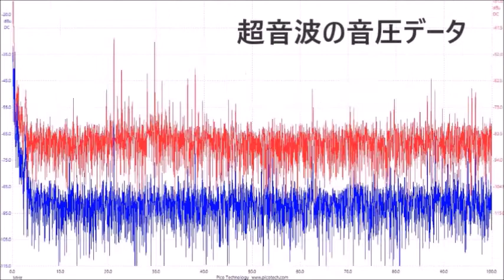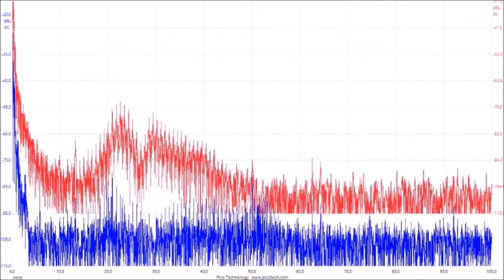超音波の音圧測定解析データ ultrasonic-labo